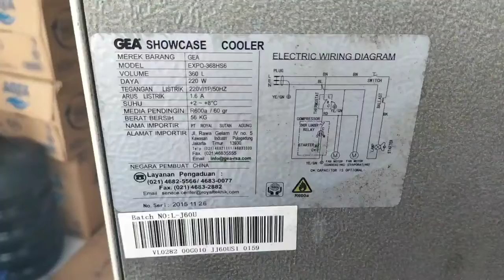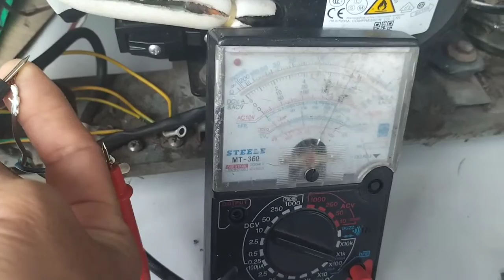penyebab showcase 1 pintu konslet saat di hidupkan, cara memperbaiki showcase tidak dingin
penyebab showcase 1 pintu konslet saat di hidupkan, cara memperbaiki show tidak dingin